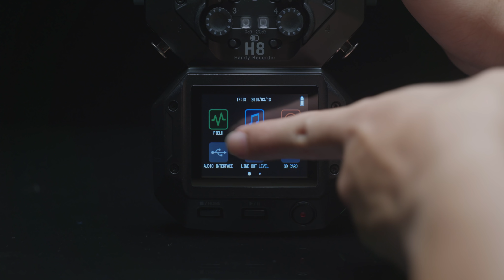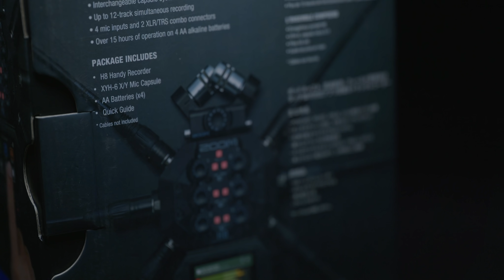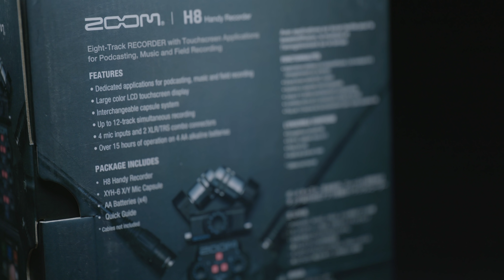Zoom H8 Unboxing (Khmer)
ថតរាល់ដងបានវាហ្នឹងហើយ តាំងពី H1 រហូតដល់ H8 គុណភាព និង តម្លៃ ដើរទន្ទឹមគ្នា! បើអ្នកចង់បានគុណភាព អ្នកត្រូវវិនិយោគ ទៅលើរបស់ដែលផលិតគុណភាព! តែកុំភ្លេចប្រើអ្វីដែលខ្លួនមានសិន ចាំសន្សំ ថវិការទិញរបស់ដែលល្អក្រោយ ជីវភាពបានល្អហើយ។
តម្លៃ វាក្បែរ ៤០០ ដុល្លារ!